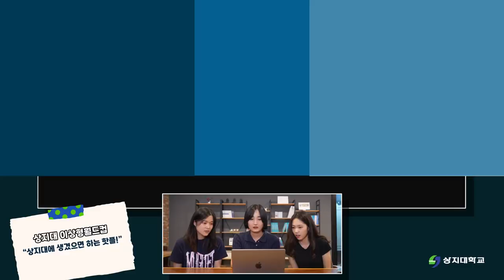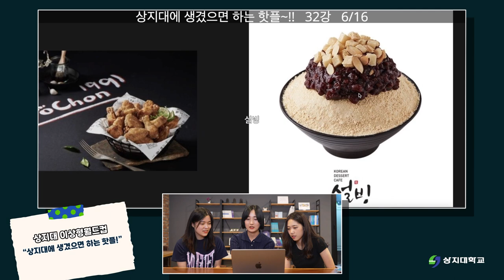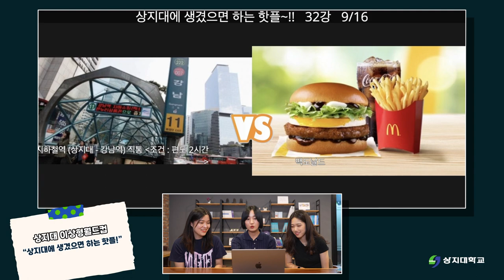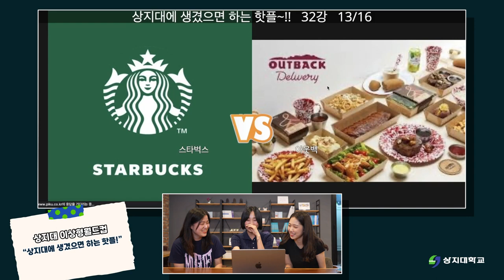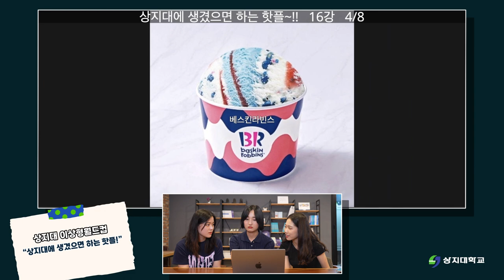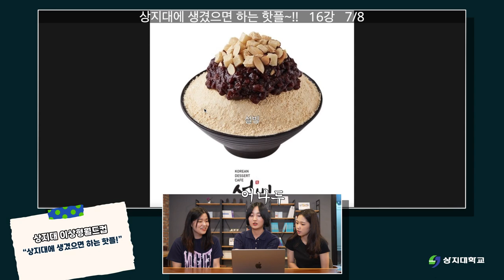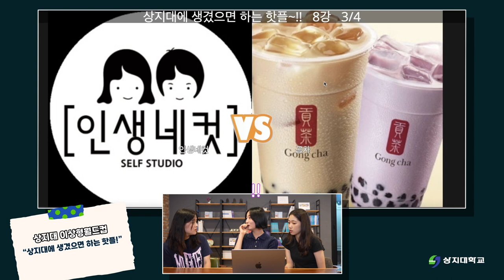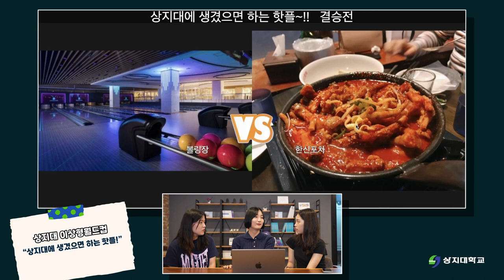우리 대학교에 꼭 생겼으면 하는 핫플레이스 이상형월드컵!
무조건 올리브영 아니야??? 볼링장이지 무슨소리야!!!
날씨봐 오늘은 설빙이지!!!
여러분의 의견은?!

상지대에 꼭 생겼으면 하는 핫플 이상형월드컵!